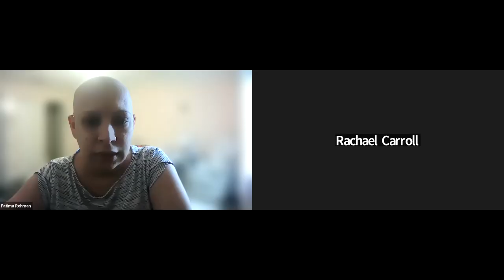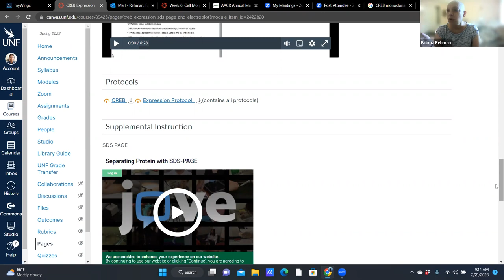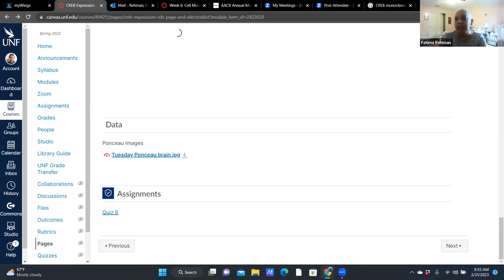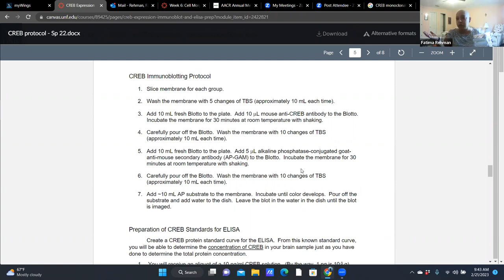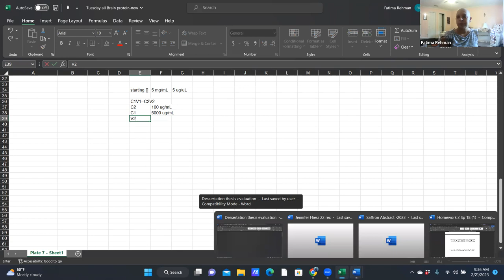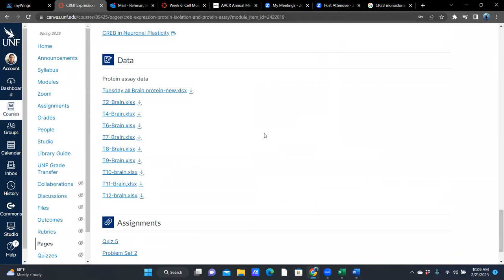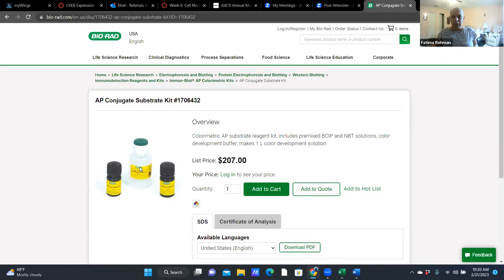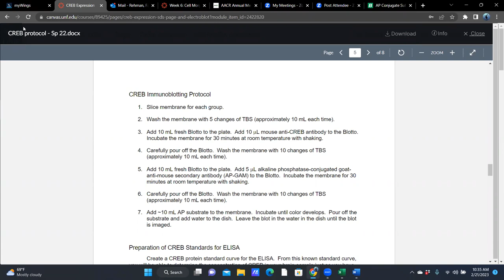Immunoblot on Zoom